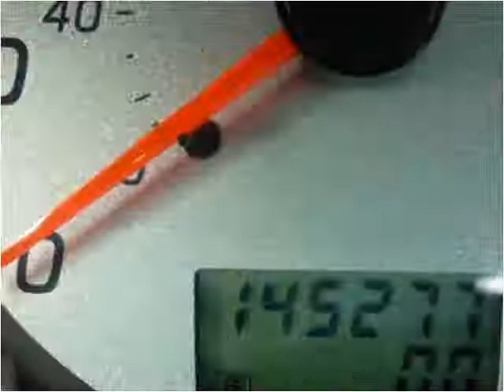2003 Nissan Maxima available from Auto Depot Farmville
This 2003 Nissan Maxima is available from Auto Depot Farmville.